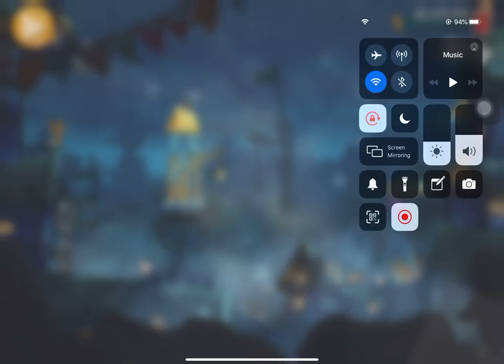Angry Birds 2 AB2 King Pig Panic 3 - 2020/09/16 for extra Bubbles card